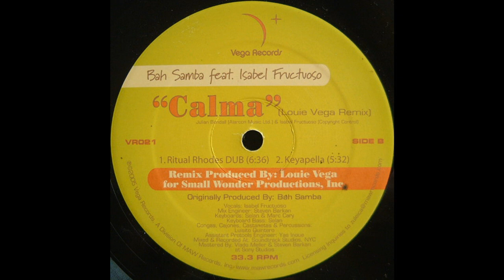Bah Samba Feat. Isabel Fructuoso ‎(Louie Vega Remix) – Calma (Ritual Rhodes Dub)